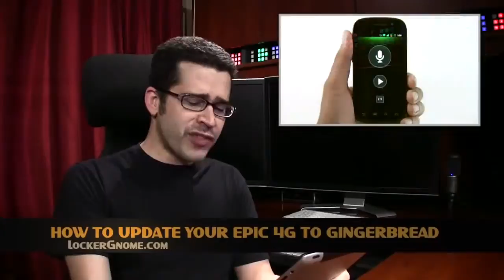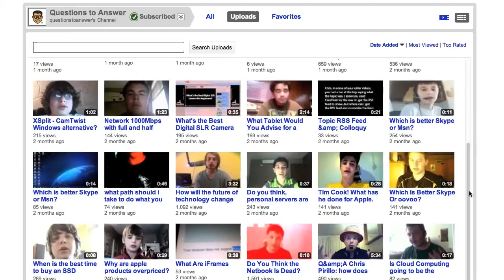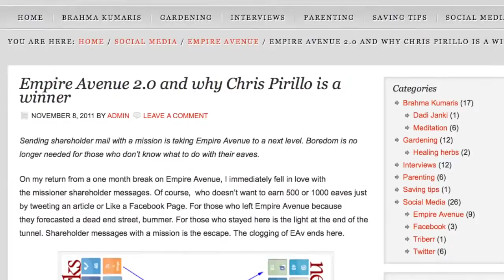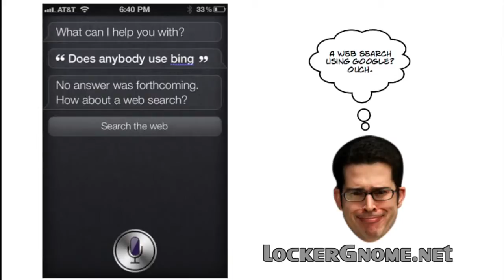Ninjas Gingerbread Speech and Flash